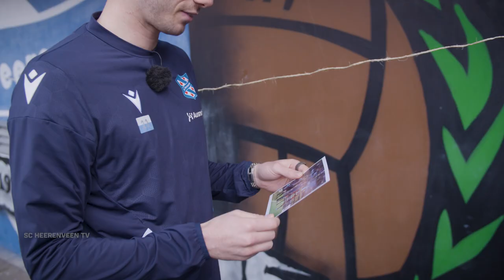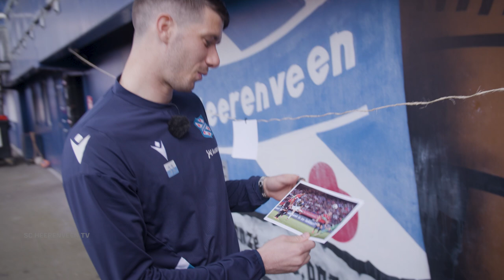🎙 INTERVIEW Pelle van Amersfoort: 'Ben veel volwassener geworden' 🧐